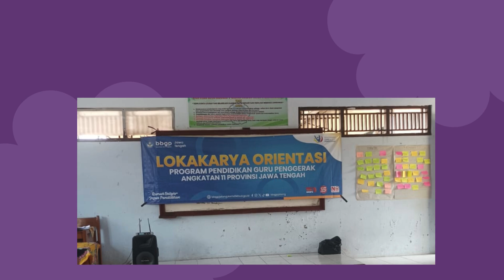Aksi nyata modul 1.2 CGP Angkatan 11 Kab. Pekalongan